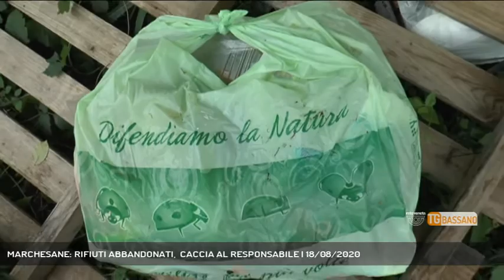MARCHESANE: RIFIUTI ABBANDONATI, CACCIA AL RESPONSABILE | 18/08/2020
TG Bassano del Grappa 18/08/2020 - BASSANO DEL GRAPPA - E io chiamo Reteveneta, purtroppo non si fermano le segnalazioni di gesti incivili a Bassano... - Servizio Angelica Montagna, immagini Angelica Montagna, montaggio Alessandro Costacurta - Segui Rete Veneta anche sul digitale terrestre! Visita il sito